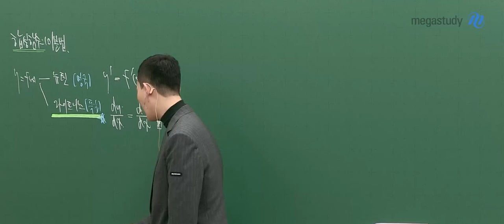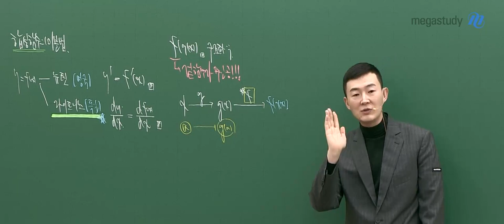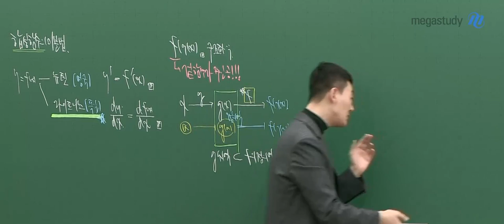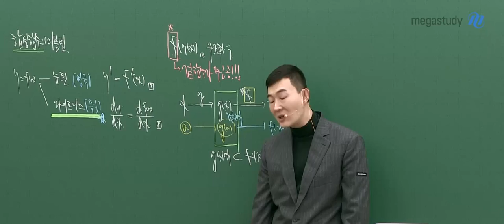[메가스터디] 수학 현우진 쌤 - 합성함수는 겉함수가 주인공이다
이과생에게 필수 수강을 강요합니다.
미적분도 정답은 현우진입니다.

"합성함수에서는 겉함수가 주인공이야.
"마치 g(x)가 바이러스고 f(x)를 숙주라고 보시면 되는 거야."